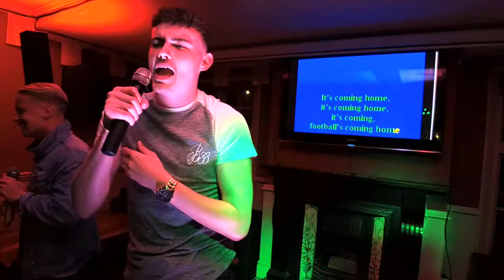KDJ Leon & Disco1 Presents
Venue  : Coach & Horses  - Stevenage - With KdjLeon
Singer  : Jimmy +
Song  : Three Lions
Artist : Baddiel & skinner
Rating :

Camera : Mevo Live camera studio
Equipment : Evox 8's , Denon Dn6000Mkii
Software : Serato Dj & Serato Video